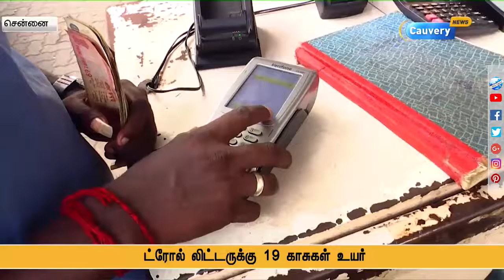தொடர்ந்து உயரும் பெட்ரோல், டீசல் விலை.. இன்றும் உயர்வு...